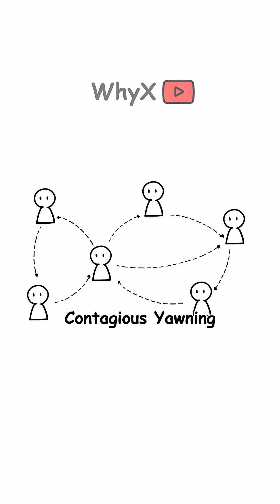Why Yawning Spreads Like a Virus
Why do we yawn when others do? 😮‍💨